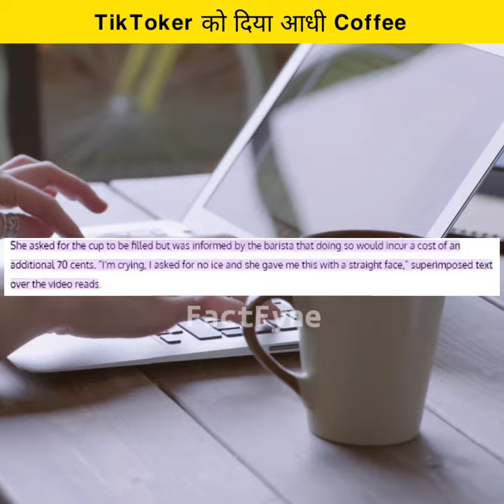अब Starbucks वाले देंगे🤬आधी Coffee